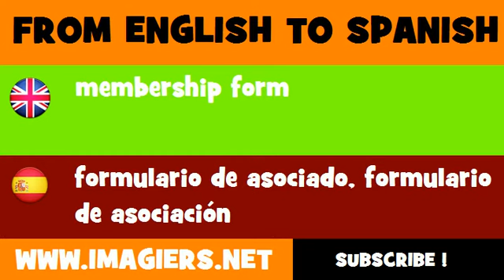FROM ENGLISH TO SPANISH = membership form